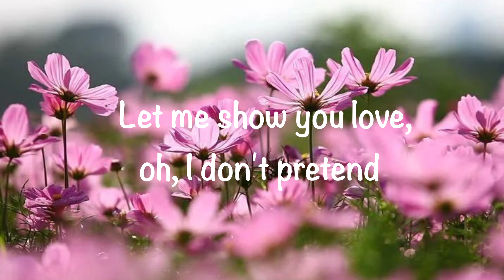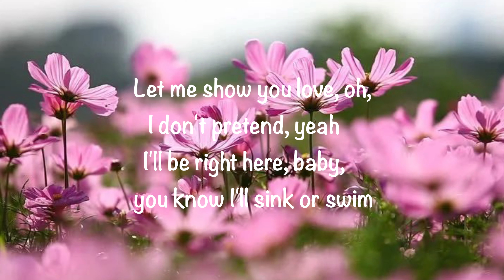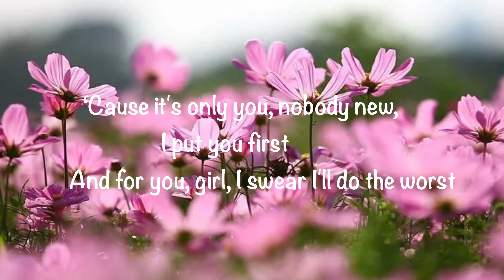Love me at my worst (pink sweat$ original plus jk cover)